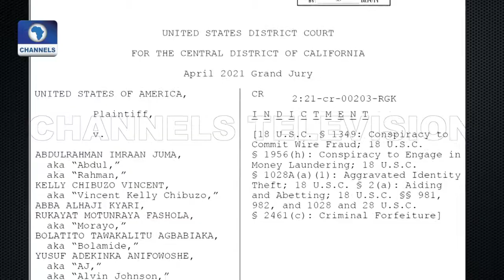US Court Issues Arrest Warrant For Abba Kyari